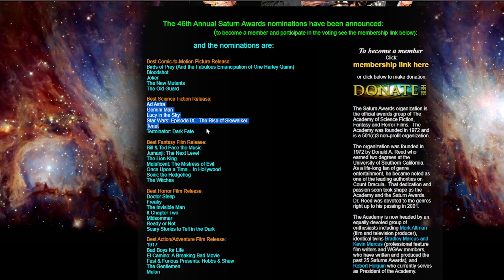The Rise of Skywalker arrasa en premios.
Hace poco se celebraron los premios de la Academia de la Ciencia Ficción y adivinad que película se ha llevado varios premios...The Rise of Skywalker arrasa y se lleva varias estatuillas. El desglose, a continuación.

Si el vídeo os ha gustado, no dudéis en darle al 👍 y comentar.

Si Star Wars fuese Squid Game, Adele se pasaría el día jugando al Minecraft. Los YouTubers de YouTube formarían parte de los Sidemen junto con Christiano Ronaldo en un Honeycomb con Batman y The Flash